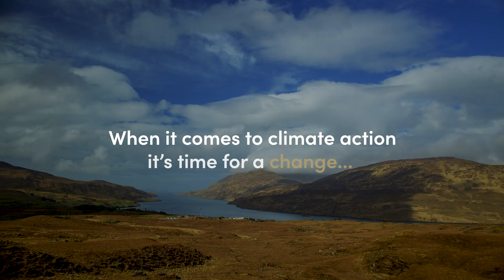Creative Climate Action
The future of our planet requires us to make significant changes now.

We believe that creativity is a key component to a sustainable future. Our 15 Creative Climate Action projects bring together artists, academics and communities to connect people to the profound changes we all need to make – creatively!